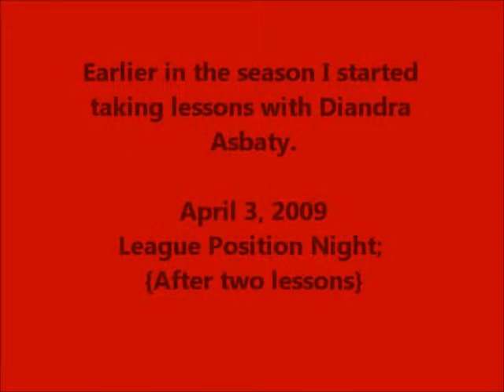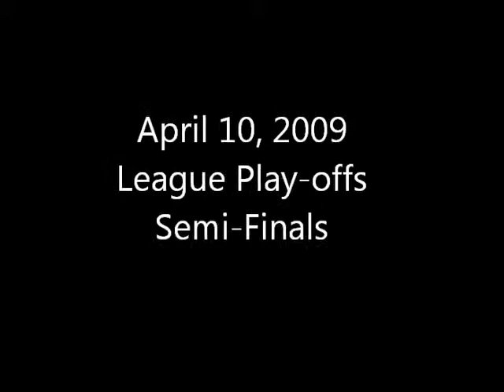Peter Cimino Bowling Movie 2009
Bowling highlights from April 2009